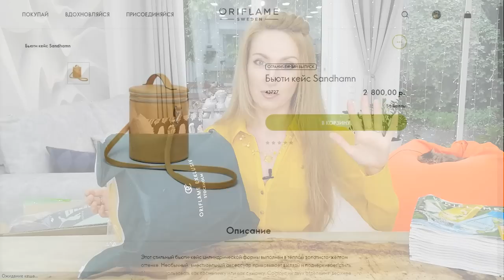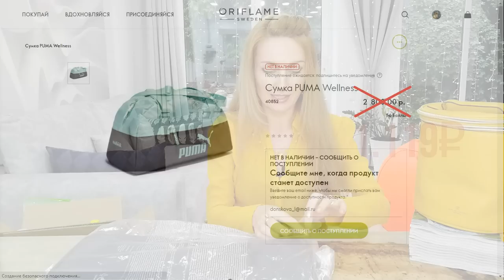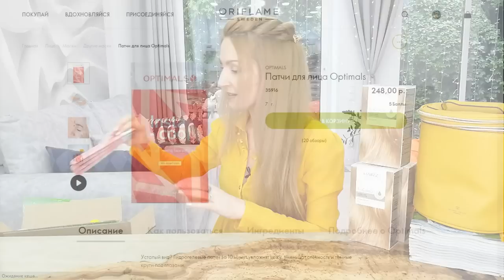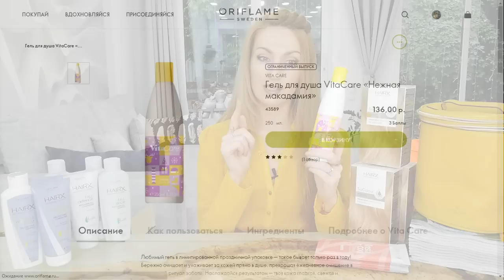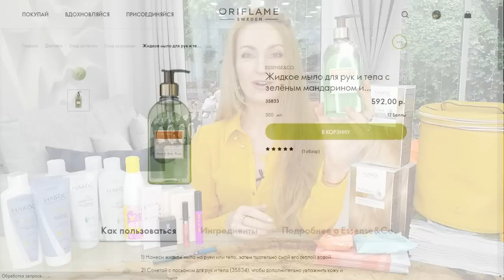ОБЗОР МОЕГО ЗАКАЗА Из Каталога Oriflame №8 2021 | Новинки Каталога Oriflame №9 2021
В заказе:
- 34495 Гель для душа Discover «Неизведанная Камчатка». Большой объем
- 41780 Стойкий глянцевый лак для ногтей THE ONE, оттенок - Розовый Зефир
- 41958 Питательная маска-смузи для всех типов волос с авокадо Love Nature
- 35833 Жидкое мыло для рук и тела с зелёным мандарином и флёрдоранжем Essense&Co.
- 42377 Расслабляющая туалетная вода Feel Good [Фил Гуд]
- 40841 Тушь для ресниц с эффектом веерного объёма OnColour, оттенок - Коричневый
- 32440 Туалетная вода Women's Collection Delicate Cherry Blossom [Уименс Коллекшн Деликэт Черри Блоссом]